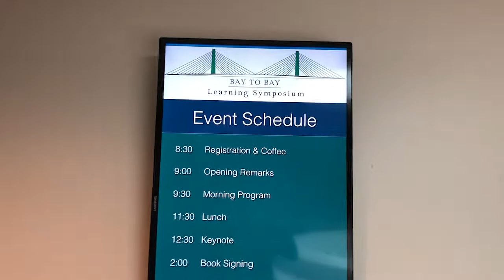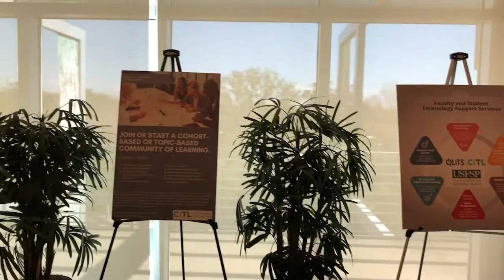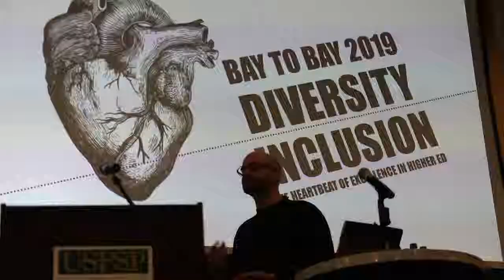2019 Bay to Bay Learning Symposium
Please enjoy a wonderful video that captures the events and the spirit of the 4th Annual Bay to Bay Learning Symposium. Many thanks to the students in the University of South Florida St. Petersburg's chapter of the Online News Association for the production of this video and live news coverage of the event.